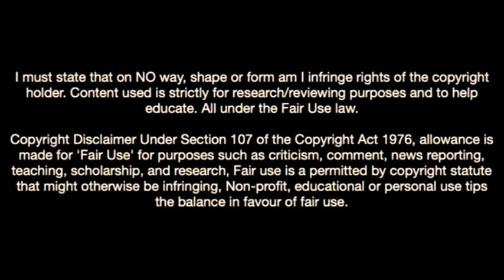Chidozie Obi Martin Is The Future Of Arsenal